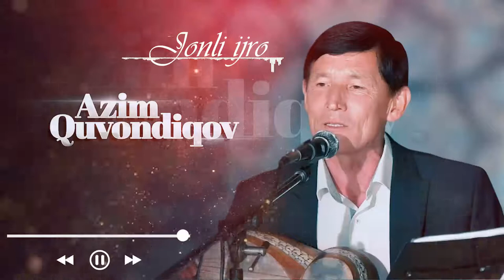Azim Quvondiqov - Jonli ijro I Азим Кувондиков - Жонли ижро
Официальный Канал !!!